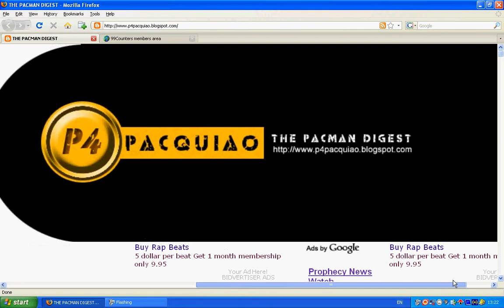Arum Says Pacquiao Trainer Gives Edge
this is a jump link to the best blog in boxing!